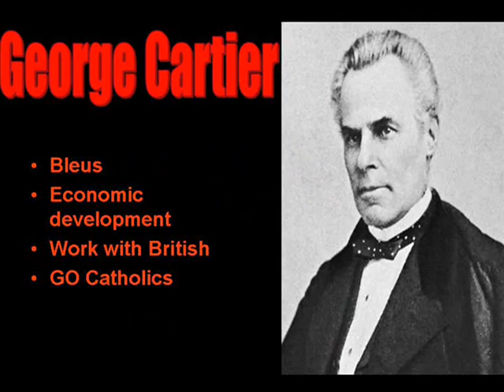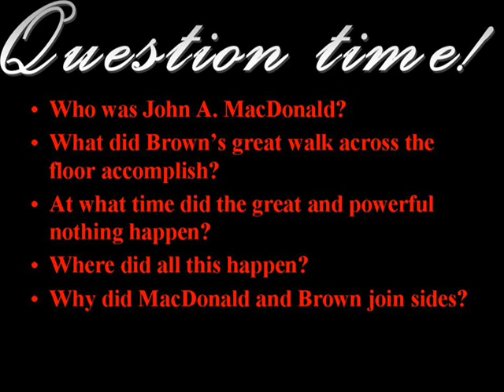Politics in the United Canadas in the 1850s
Learn about the political situation in the united government of Canada East and West from a chair who saw it all.  This is a Crazy Talk Timeline of Canada Project.